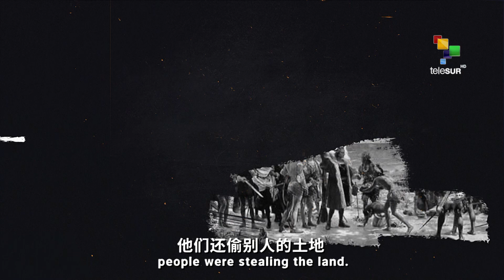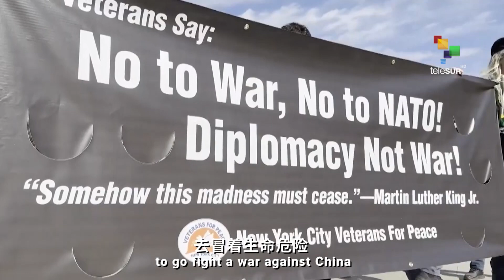“The US obscures its own history of modernization”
Ben Becker, editor-in-chief of BreakThroug New looks at how the United States hides the truth about its founding and wants to sell the world the image that it is the most perfect country in the world.